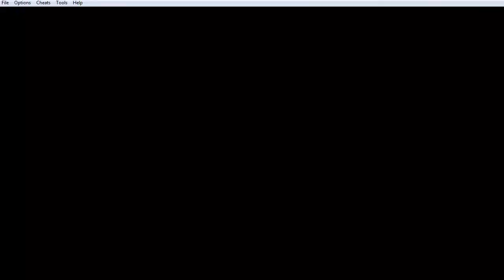Let's Play Legend of Zelda Minish Cap - Part 30 - Lava Boss Ownage!